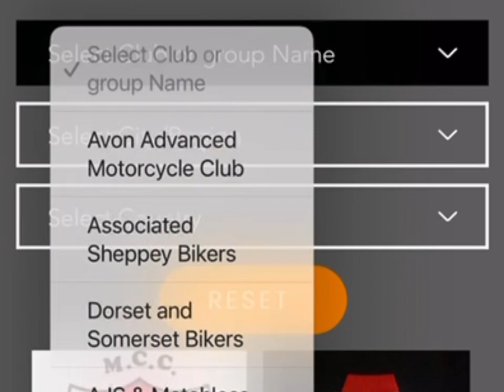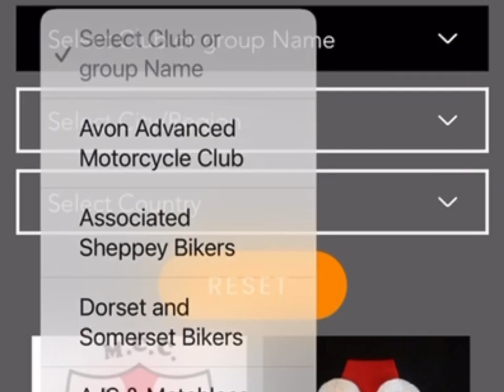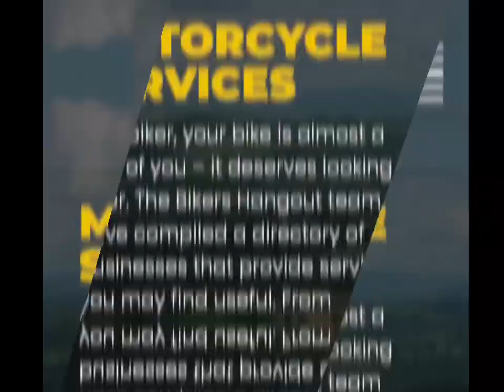Bikers Hangout Worldwide Bikers Hub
Bikers Hangout Platform is a comprehensive online community and marketplace designed specifically for motorcycle enthusiasts. Serving as a virtual gathering place, Bikers Hangout Platform offers a wide range of features and resources tailored to the needs and interests of bikers around the world.

At its core, Bikers Hangout Platform provides a dynamic social networking experience, allowing members to connect, share, and interact with fellow enthusiasts. Through user-friendly forums, chat rooms, and messaging features, bikers can forge friendships, exchange tips and advice, and plan group rides with like-minded individuals from diverse backgrounds and locations.

In addition to its social networking capabilities, Bikers Hangout Platform serves as a one-stop shop for all things motorcycle-related. The platform features a robust marketplace where users can buy, sell, and trade motorcycles, parts, accessories, and gear. Whether you're in the market for a new ride, searching for rare vintage parts, or looking to upgrade your gear, you'll find a wide selection of listings from trusted sellers within the Bikers Hangout community.

Whether you operate a motorcycle dealership, gear shop, or service center, establishing a presence on the platform allows you to reach a highly targeted and engaged audience of potential customers. Through targeted advertising, sponsored content, and promotional partnerships, you can effectively showcase your products and services to a receptive audience of motorcycle enthusiasts.

For individual users, joining Bikers Hangout Platform provides numerous advantages. Beyond the opportunity to connect with fellow bikers and access a wealth of resources and information, members gain access to exclusive deals, discounts, and promotions from participating businesses within the community. Whether you're looking for insider tips on maintenance and repair, seeking recommendations for the best riding routes, or simply want to connect with other riders who share your passion, Bikers Hangout Platform has you covered.

In summary, Bikers Hangout Platform is more than just an online marketplace; it's a thriving virtual community for motorcycle enthusiasts worldwide. With its robust social networking features, comprehensive marketplace, and valuable resources, it's the ultimate destination for anyone who lives and breathes the biker lifestyle. Join us at Bikers Hangout Platform, where the ride never ends.